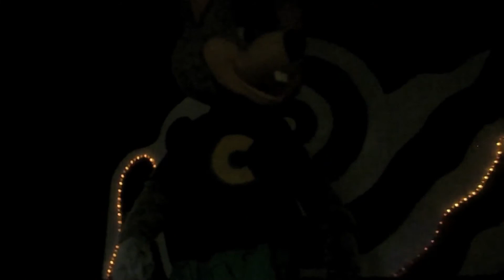Chuck E. and Friends- Holiday Medley - Show 7, 2015 - Ocala, FL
Enjoy the annual holiday medley!